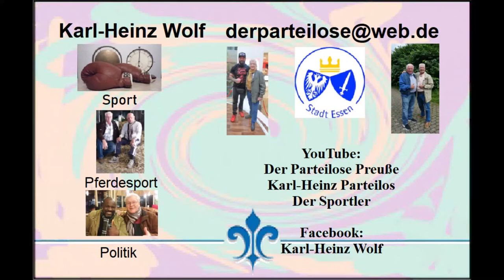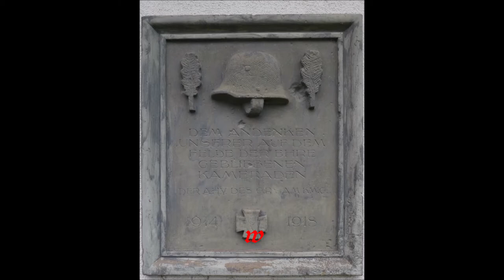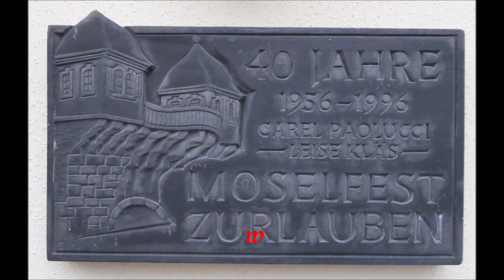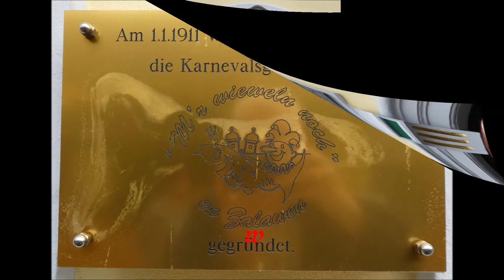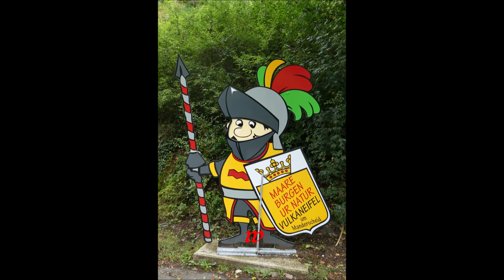Deutschland * Trier * Jugendherberge * Moselufer Zur Lauben * Schiffsanlegestelle * 28. - 31.09.2021